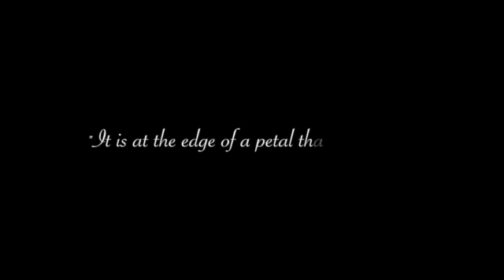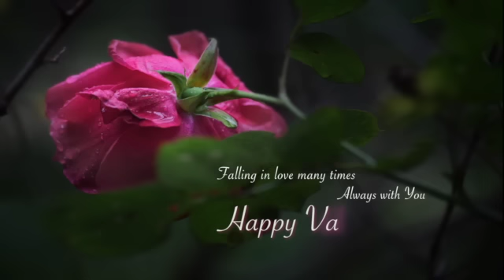Na'ili ahla zahra - نقيلي احلى زهرة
"Na'ili Ahla Zahra" is one of Zaki Nassif's most memorable songs is used here as a background for a series of wild flowers photographs taken during years of hiking...
I dedicate this slideshow to the love of my life and to all those who have experienced the true meaning of LOVE.